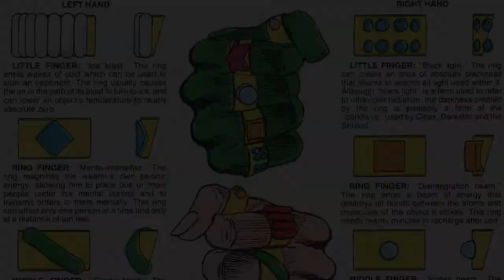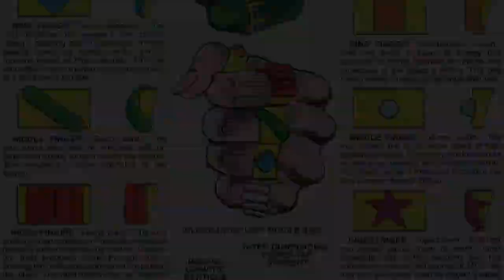Shang-Chi: 10 Rings Explained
Marvel's Shang-Chi and the Legend of the 10 Rings will be coming out next month. This video will explain the 10 rings from Marvel comics. It will cover the 10 rings origins, how they were found by the Mandarin and what power each ring has. The 10 rings will be one of the most powerful a weapons in the entire MCU.